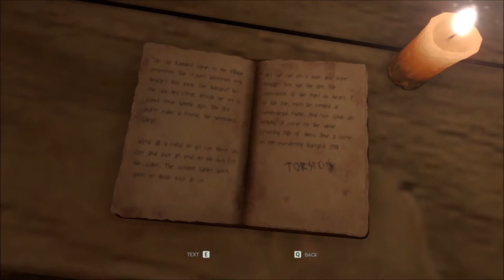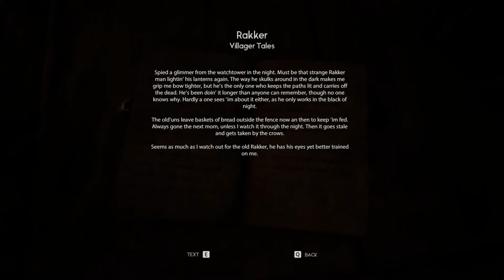Through the Woods part 2: Folktales and Abandoned Villages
Through the Woods is a Norwegian produced game about a mother looking for her son, which has been abducted by a supernatural enitity. The game is heavily inspired by Norwegian fairytales and folklore.

Part 2 of my Through the Woods let's play. The search for Espen begins, and as we search through an abandoned village, we learn some unsettling stuff about the stranger who abducted him.

If you haven't played the game I strongly sugest you do that before you watch this.